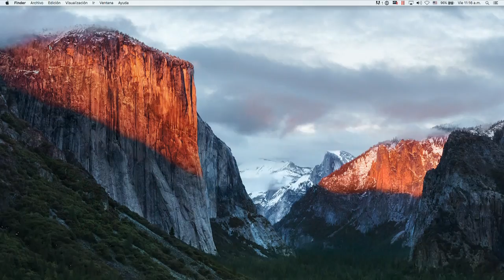RADIO D10 ATENCION CIUDADANA 5 DE AGOSTO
PROGRAMA DE ATECION CIUDADNA SE LA SERCETARIA DE SEGURIDAD PUBLICA DE PACHUCA DE SOTO, HGO. CON LA PRIMERA PARTE Y CON EL TEMA DE "DONDE HAY BALONES NO HAY LADRONES"